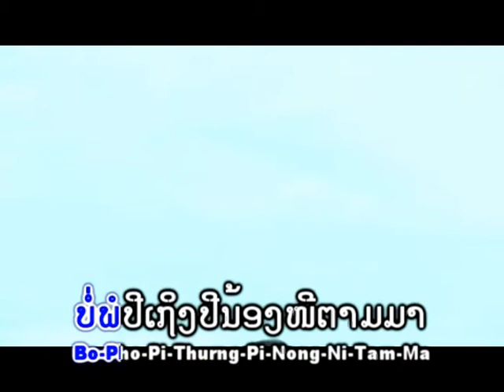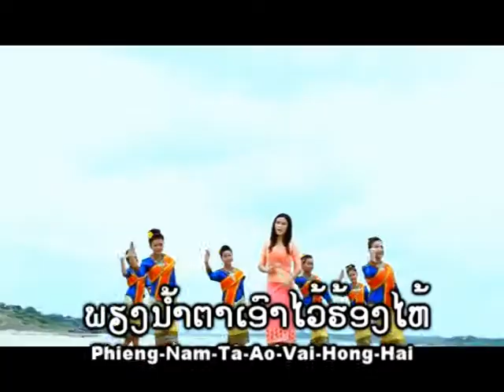ຮັກເຄິ່ງທາງ ອານຸສອນ ໄພຍະສິດ